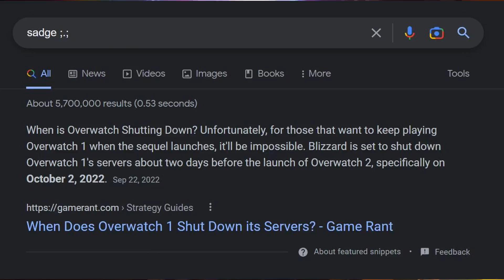Final GoodBye to Overwatch 1 (Cyberpunk Edition)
Lets not be sad that its over lets just be happy that it happened to begin with.

This was a compilation by me with lots of edits that I made personally. I hope you enjoy and that it makes up for me be so late. Lots of overwatch 2 content is already done I've just been holding it back to wait until I finished this.

Timecodes

0:00 Intro
0:56 Spoilers SKIP IF YOU WANT TO SEE CYBERPUNK EDGERUNNERS
1:20 Normal Edits
4:06